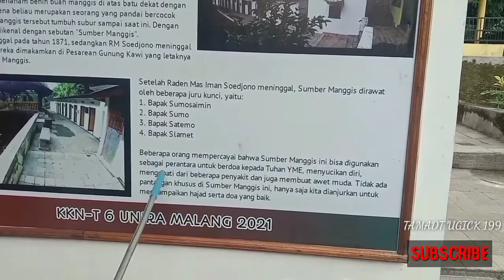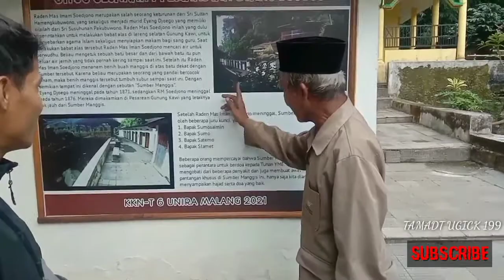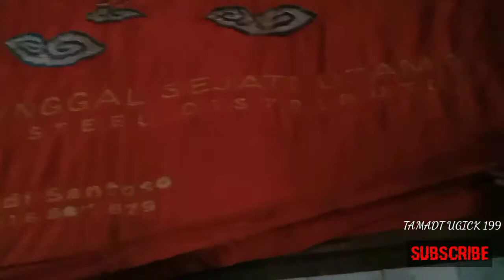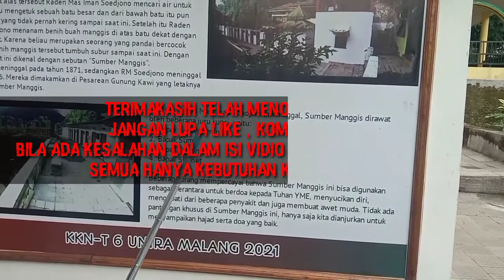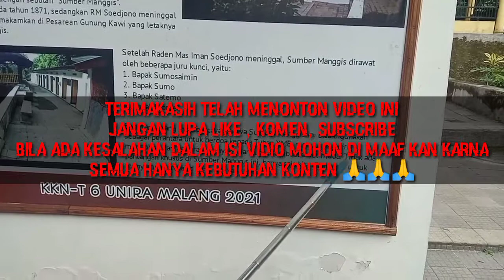ILMU PANCASONA‼️CERITA JURUKUNCI SUMBER MANGGIS GUNUNG KAWI PANCASONA darat dan udara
AJIAN PANCASONA ! memang ADA ,KATA JURUKUNCI SUMBER MANGGIS GUNUNG KAWI# PANCASONA darat dan udara

vidio mengenai tempat religi gunung Kawi Malang Jawa Timur